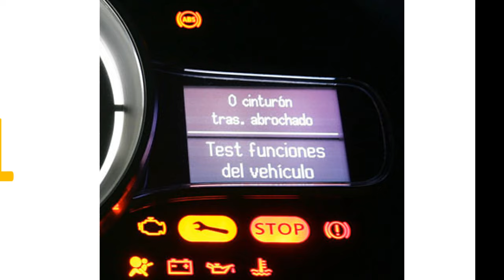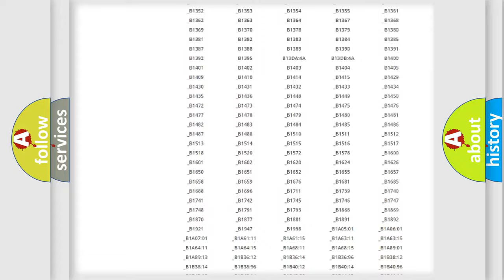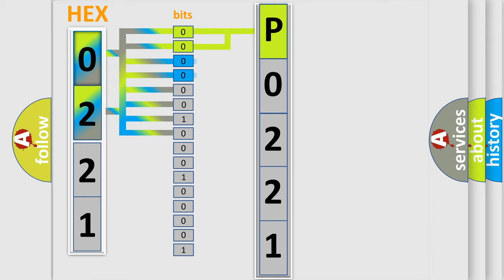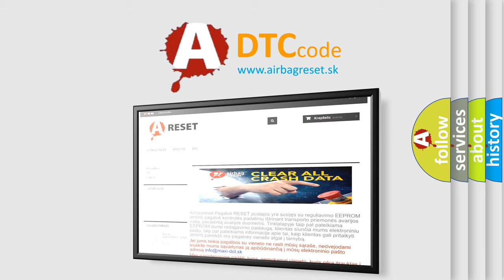DTC Jeep P0221 Short Explanation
Contents:
0:21 Basic DTC analysis according to OBD2 protocol standard.
1:48 Insight into programming
2:58 A diagnostically understandable description of the Diagnostic Trouble Code
3:05 Basic error definition

Make:
Jeep
Code:
P0221
Definition:
Front Wiper Command 1st Speed-Circuit Current Above Threshold
Cause:
First Speed Windshield Wiper Circuit Shorted To Ground